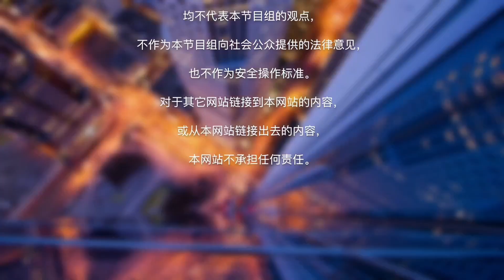（中文字幕）“胚胎移植”成功率 如何提高？好莱坞明星医生讲解详解 成功受孕五大关键！想快速提高试管婴儿成功率 一定看这期；美国HRC 生殖中心 Dr. Shahin Ghadir 详解 1110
Ghadir 博士是HRC生殖中心的比弗利山庄的医生，他也是妇产科和生殖内分泌及不孕症方面的认证医师。他目前是加州大学洛杉矶分校大卫·格芬医学院和南加州大学凯克医学院妇产科系的临床助理教授。他连续被《洛杉矶杂志》全国民意调查和南加州超级医生评选为美国顶级医生之一。他仍然是美国最受欢迎、最平易近人、最受喜爱的生育专家之一，患者和同行都对他评价极高。

Ghadir 博士曾在国内外的《洛杉矶时报》、《今日秀》、《红皮书》、《人物》杂志、Marie Claire、福克斯新闻、ABC 新闻、BBC 新闻、Telemundo、Univision、Bravo 的《日落之王》、《深夜秀》和《医生》等媒体上露面。他还出现在多个 YouTube 频道、网站 TheBump.com、大量播客以及其他社交媒体上。

作为一名出版作家，Ghadir 博士为著名的同行评议期刊撰稿。他继续对女性健康和生殖问题进行广泛的原创研究，例如多囊卵巢综合征 (PCOS)、子宫肌瘤治疗、生育力保存、粘连治疗和性健康。Ghadir 医生是治疗不孕不育症领域妊娠率最高的医生之一。同样重要的是，他医术高明，全心全意为每位患者的生育之旅服务。